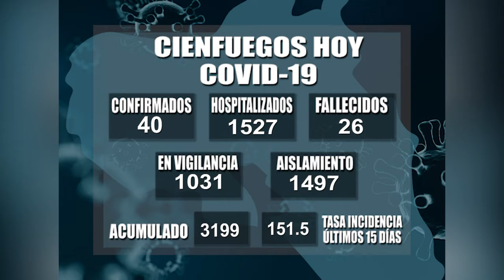Retoman medidas para afrontar alza de Covid 19.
Durante los últimos quince días Cienfuegos intenta sobreponerse a la etapa más compleja en el enfrentamiento al nuevo coronavirus. Las autoridades políticas y gubernamentales precisaron la necesaria toma de decisiones en cuanto a las medidas que inciden fundamentalmente en la restricción de movilidad así como el distanciamiento físico.